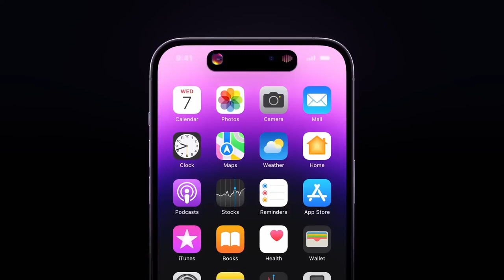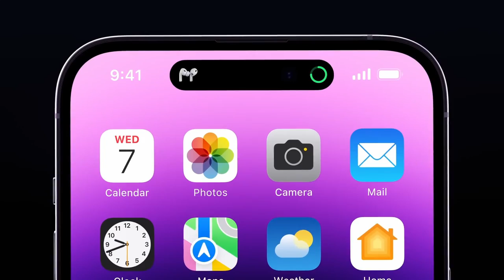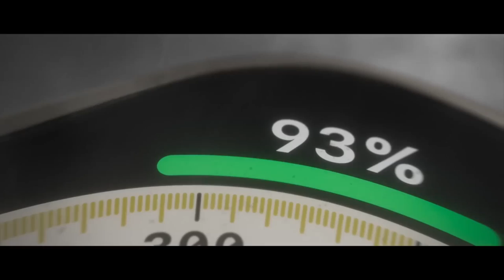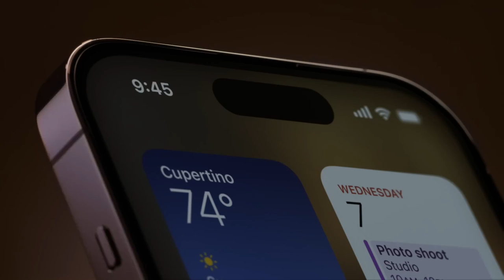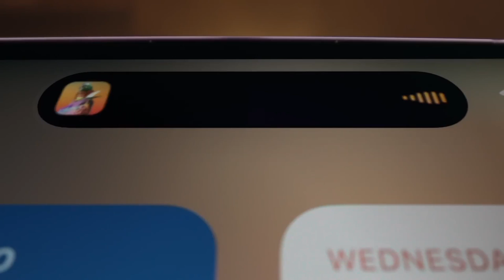Proč vám (ne)doporučuji nové produkty od APPLE?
⬇️PŘEČTI SI POPISEK⬇️
Video berte s nadhledem a nenechte jím ovlivnit.
Je to jen můj pohled na věc a každý má svůj názor.
Děkuji za pochopení a přeji příjemnou zábavu:)
✅SOCIÁLNÍ SÍTĚ✅
📅ROZVRH📅
Videa vycházejí každou STŘEDU!
🆒PODPOŘTE TAKÉ🆒
©Fraje®2022